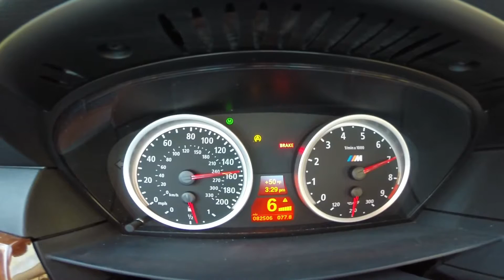BMW E60 M5: 60-155mph acceleration testing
2009 BMW M5, only modifications are RPI GTS Exhaust and RPI intake scoops.  Ordered a Fast Attack Motorsports tune and don't have access to a dyno, so this is about the only testing I can do.

Estimated results
60-155mph: 16.8 seconds
60-100mph:  4.9s
100-140mph:  8.0s

100kph - 200kpm:  9.0 seconds